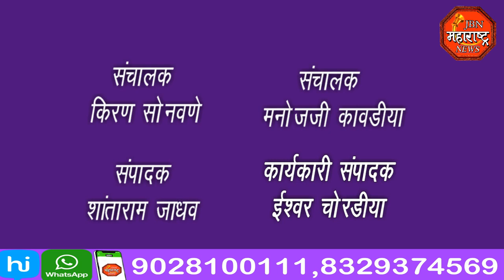jbn maharashtra news jalgaon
कुस्ती-मल्लविद्या महासंघ समितीच्या वतीने शहरातील सर्व व्यायाम शाळा जिम लवकरात लवकर सुरू करावे याबाबतचे निवेदन तहसीलदार यांना देण्यात आले